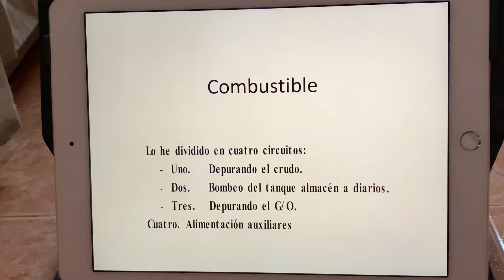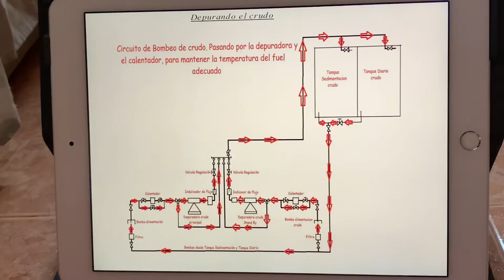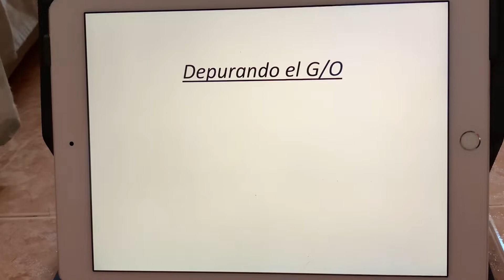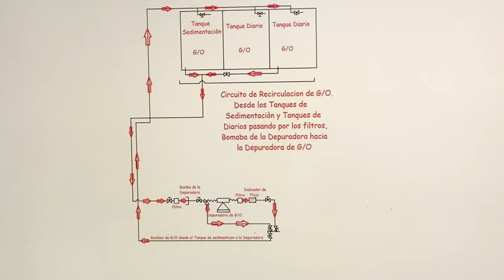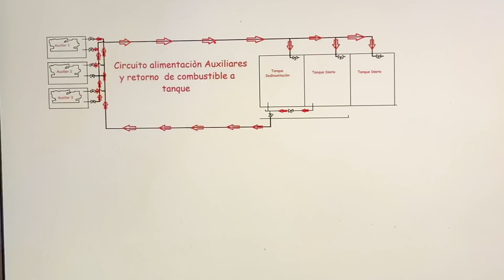Sistema de combustible dividido en 4 partes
▶RECUERDA:       ✐✌✍✐✌✍✐✌✍✐✌✍
 ✔Me gusta = valorar
✔Comentar = mejorar